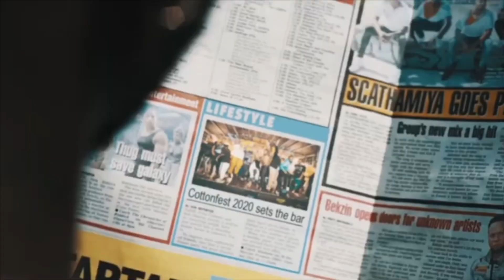Riky Rick : Cotton Fest 2020 Merchandise Review ( DVD S2 E9 )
With the launch of Cotton Fest 2020 , Riky Rick has released merchandise and today we’re gonna dive into it! We’ll be reviewing Riky Rick’s Cotton Fest Merch from the clothing to the accessories and everything in between.